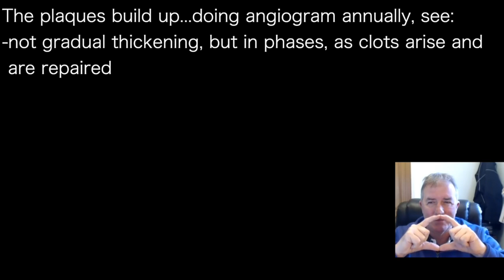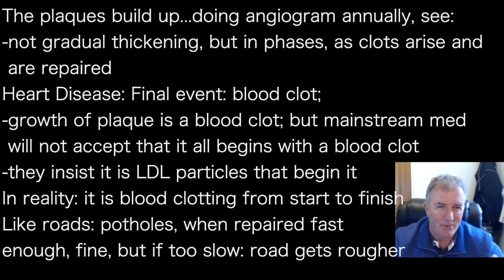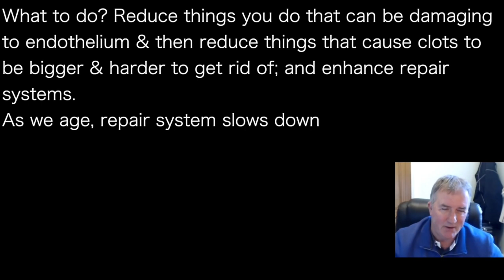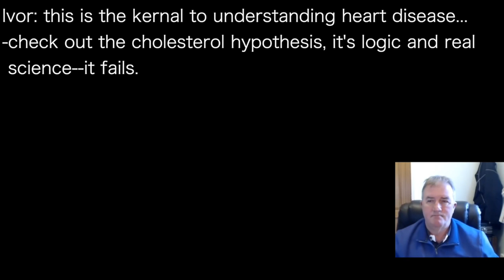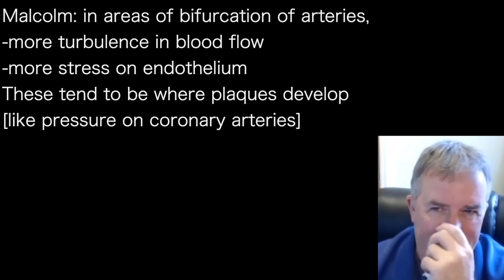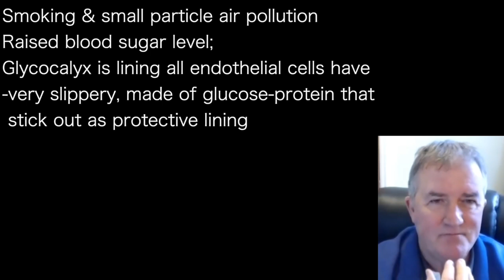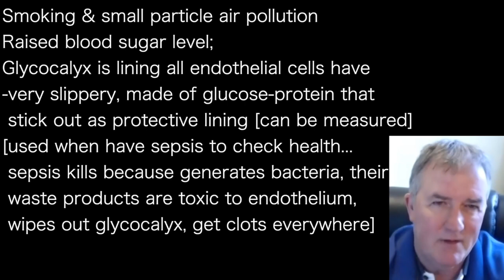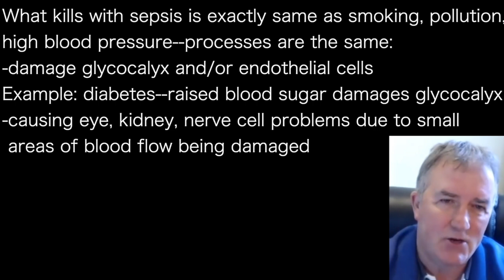MALCOLM KENDRICK 10 | Glycocalyx damage leads to clots and heart disease from smoking, diabetes +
presents episode 1573 |  DR MALCOLM KENDRICK w/ Ivor Cummins

The plaques build up...doing angiogram annually, see:
-not gradual thickening, but in phases, as clots arise and
 are repaired
Heart Disease: Final event: blood clot;
-growth of plaque is a blood clot; but mainstream med
 will not accept that it all begins with a blood clot
-they insist it is LDL particles that begin it
In reality: it is blood clotting from start to finish
Like roads: potholes, when repaired fast
enough, fine, but if too slow: road gets rougher

What to do? Reduce things you do that can be damaging
to endothelium & then reduce things that cause clots to
be bigger & harder to get rid of; and enhance repair
systems.
As we age, repair system slows down

Ivor: this is the kernal to understanding heart disease…
-check out the cholesterol hypothesis, it's logic and real
 science--it fails.
Blood clots: fit with genetic susceptibility where there are
hot spots of atherosclerosis, junctions in arteries

Malcolm: in areas of bifurcation of arteries,
-more turbulence in blood flow
-more stress on endothelium
These tend to be where plaques develop
[like pressure on coronary arteries]

Smoking & small particle air pollution
Raised blood sugar level;
Glycocalyx is lining all endothelial cells have
-very slippery, made of glucose-protein that
 stick out as protective lining [can be measured]
[used when have sepsis to check health…
 sepsis kills because generates bacteria, their
 waste products are toxic to endothelium,
 wipes out glycocalyx, get clots everywhere]

What kills with sepsis is exactly same as smoking, pollution,
high blood pressure--processes are the same:
-damage glycocalyx and/or endothelial cells
Example: diabetes--raised blood sugar damages glycocalyx
-causing eye, kidney, nerve cell problems due to small
 areas of blood flow being damaged